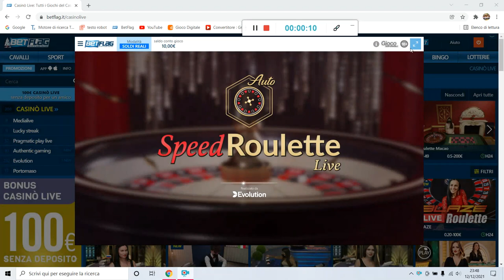Live Speed Roulette - Spy Numbers da 10€ a 120€!!!👁️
Vinci sempre alla roulette con il nuovo sistema "SPY NUMBERS"
cassa iniziale: 10€
cassa finale: 120€
Casino: Betflag
Tavolo: Live Speed Auto Roulette